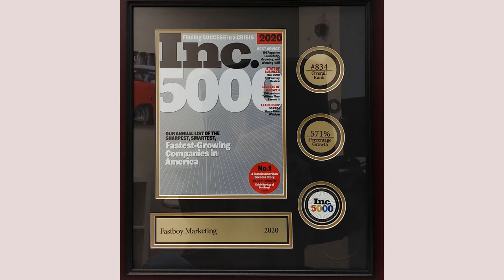Vương Phạm ông chủ Fastboy Maketing là ai ?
Vương phạm là một triệu phú người việt với công ty fastboy maketing doanh thu nên đến 10tr đô năm trên đất mỹ,nhưng a lại hết sức giản dị .a chỉ được biết đến gần đây khi xuất hiện cùng Khoa bug .cùng tìm hiểu vương phạm là ai nhé.